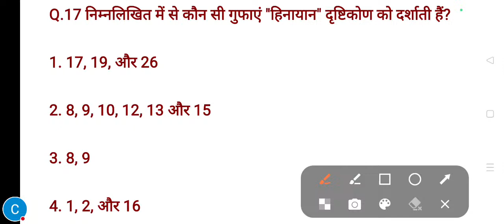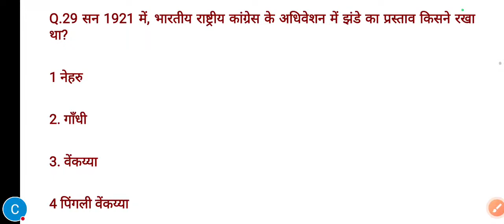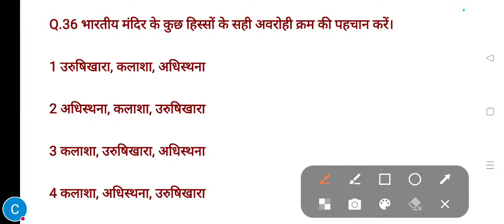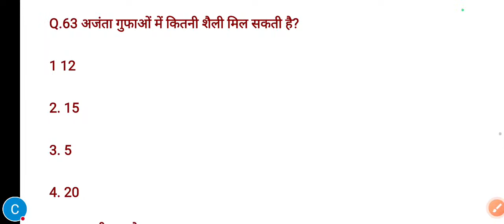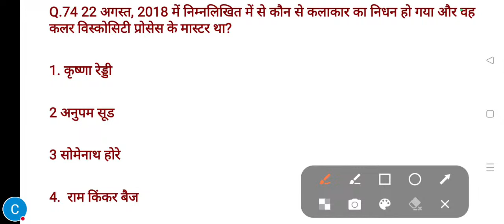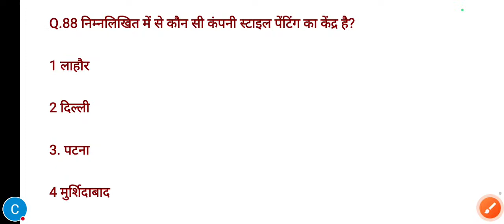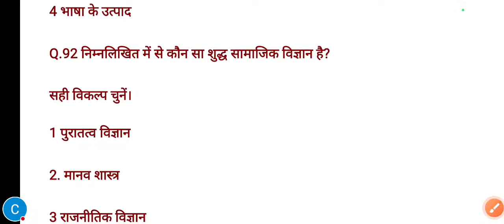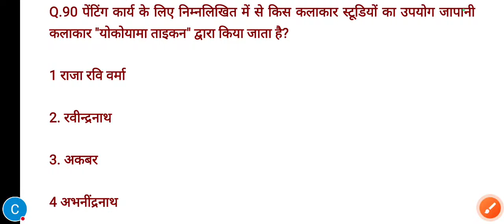DSSSB TGT DRAWING AND PAINTING PREVIOUS YEAR PAPER DISCUSSION–2024| PYQ-2018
dsssb art previous year paper analysis
dsssb art 2024 solve paper
dsssb art 2024 detail analysis
dsssb drawing teacher paper analysis
dsssb drawing teacher syllabus
dssssb fine art paper analysis